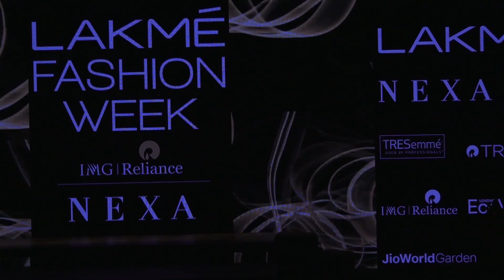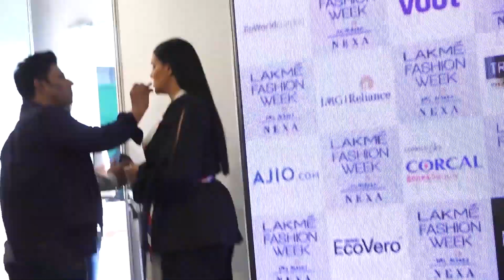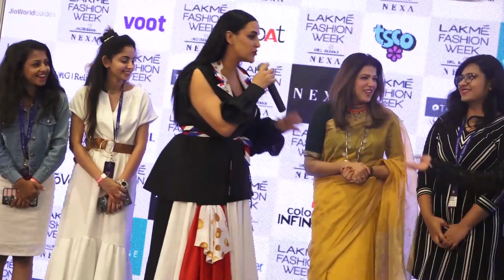Neha Dhupiya Stunning Ramp Walk At Lakme Fashion Week 2020 With Other Celebs